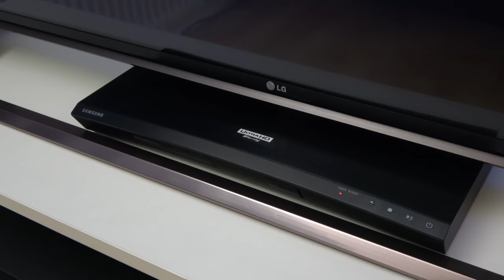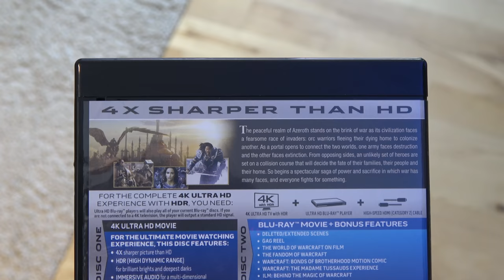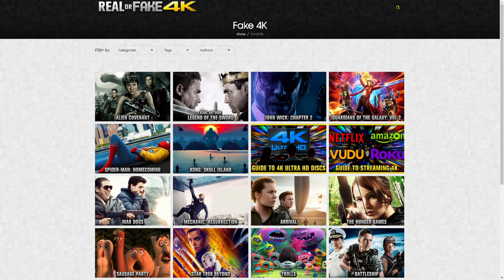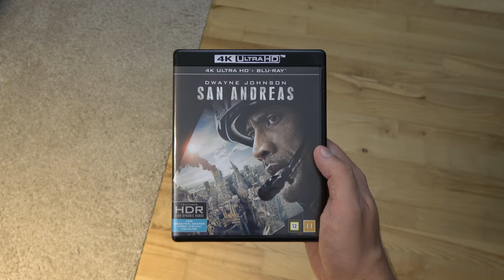Movie Talk - are 4K movies worth it?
In this episode I review the new 4K format "Ultra HD Blu-ray", and compare it with regular Blu-ray.

Sound:

Sennheiser wireless EW100 G3, with MKE 2-ew GOLD microphone
Røde NT1-A
Røde NTG-2

Lighting:

2x 135W Soft Box Lights

Computer:

Intel i7-2700K
16 GB ram

Accessory:

Blackmagic Intensity Shuttle
Behringer Xenyx 802 mixer
Oculus Rift - with touch

Software:

Avid Media Composer 8
Adobe After Effects
Adobe Photoshop